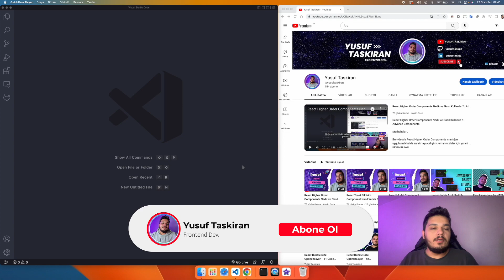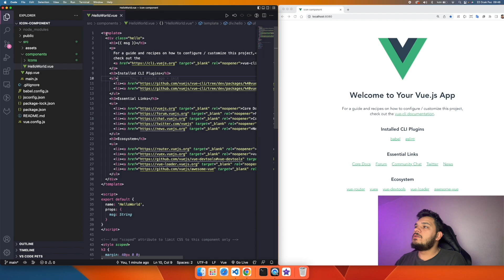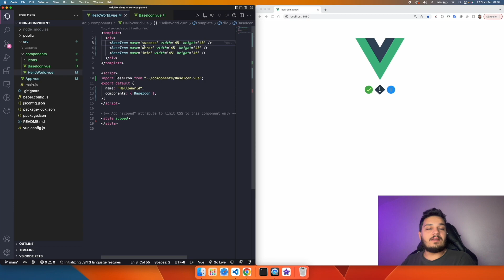Vue Icon Component Nasıl Yapılır ? || Vue Dinamik Component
Merhabalar ,

Bu videoda Vue Icon Componenti yaptık. umarım sizler için yararlı olmuştur.  Önerilerinize ihtiyacım var çekmemi istediğiniz videoları yorum olarak yazabilirsiniz. Videoda söylediğim gibi kodladığımız projeyi github reposunu aşağıda bulabilirsiniz.

[00:00] Intro
[00:10] Giriş
[00:50] Proje Oluşturma
[01:25] Component Oluşturma
[04:10] Component Import
[04:50] Component Kullanımı
[06:05] Uygulama Bitiş
[06:17] Finish

Bir sonraki videoda görüşmek üzere kendinize iyi bakın :)